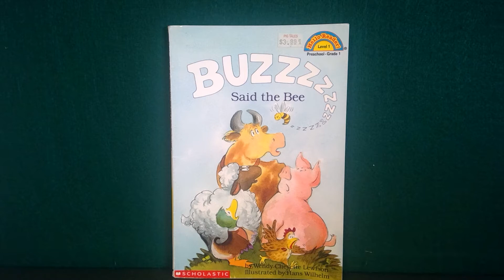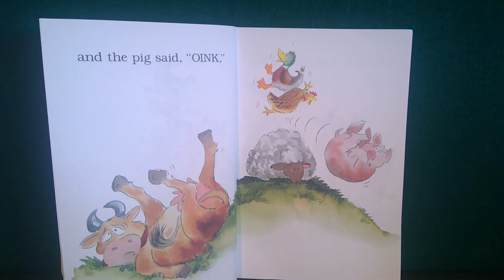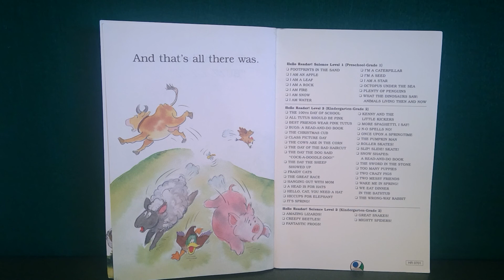Buzzz Said the Bee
What happens when the Bee takes a seat on a Duck? Join Francine and see!